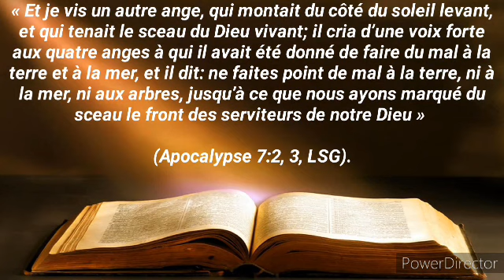Étude #12: Le Sceau de Dieu et la marque de la bête 2e Partie ( Résumé)